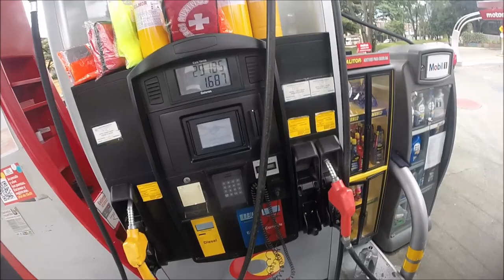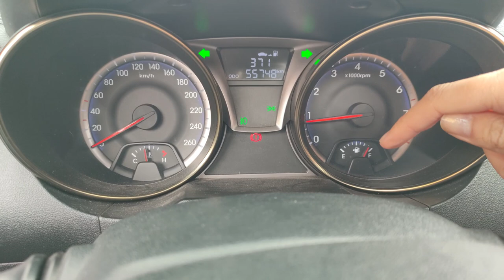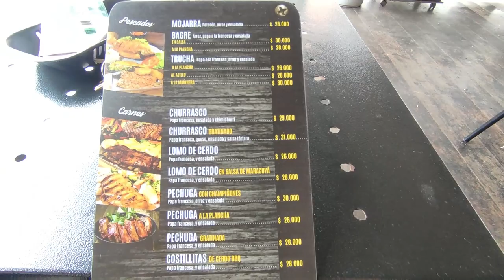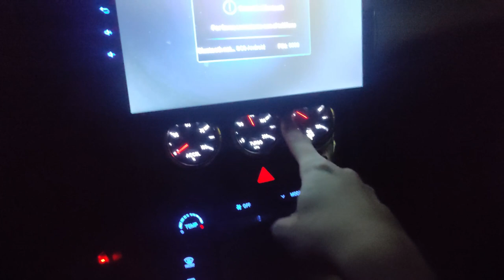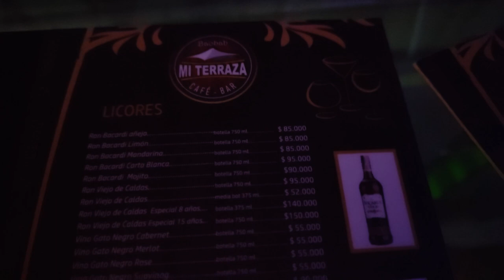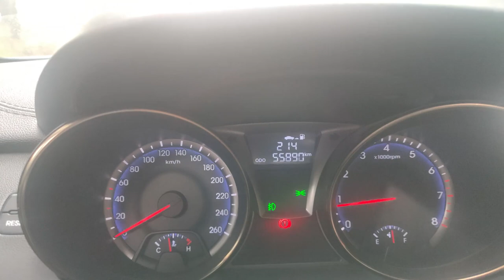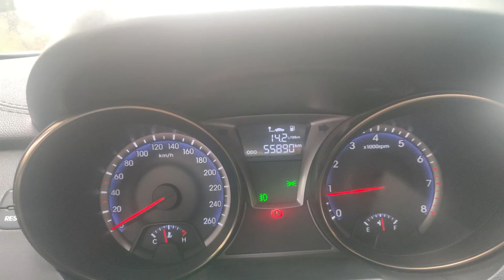¿Es muy caro viajar en un deportivo? 🔥🤔 Consumo de gasolina Hyundai Genesis 2.0T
¿Es muy caro viajar en un deportivo?,
Consumo de gasolina Hyundai Genesis 2.0T,

Viajes baratos en Colombia,
hyundai genesis coupe,
hyundai genesis tuning,